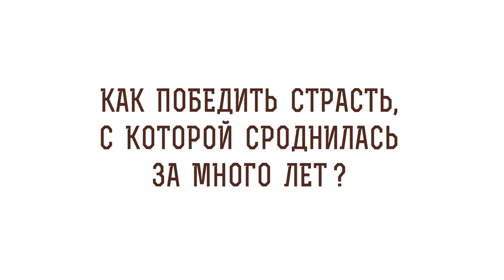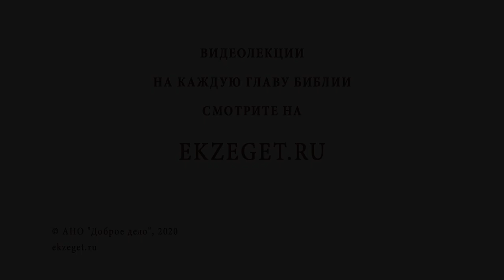Как победить страсть, с которой сроднилась за много лет? Протоиерей Владимир Новицкий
В сегодняшнем видео с протоиереем Владимиром Новицким рассуждаем на тему: "Как победить страсть, с которой сроднился за много лет?"  Касаемся следующих тем:

🔸Христианский образ жизни.
🔸Бесконечный труд.
🔸Обрастание сорняком.
🔸Победа над грехом.
🔸Исцеление расслабленного.